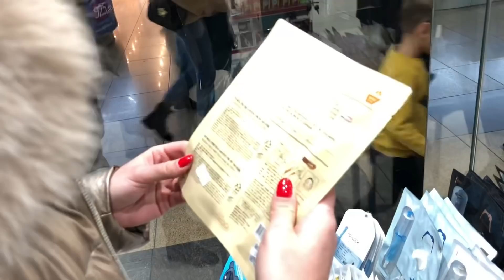ШОПИНГ ВМЕСТЕ С ЮЛЕЙ